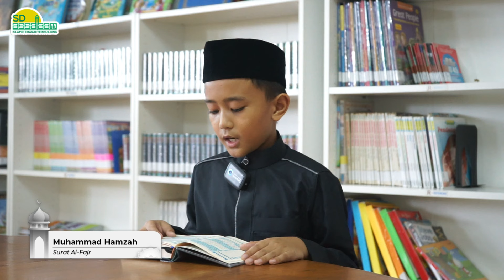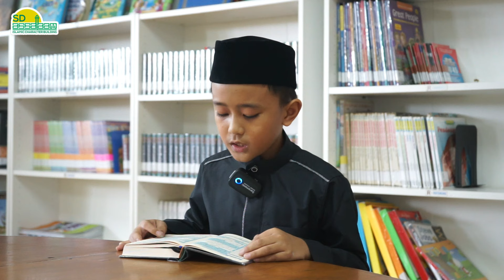MUROTTAL AL-QURAN | SURAT AL-FAJR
Murottal Al-Qur'an Juz 30 bersama Muhammad Hamzah
Surat  Al-Fajr